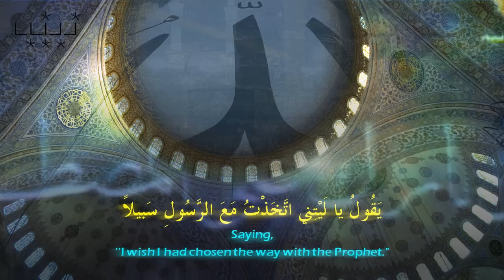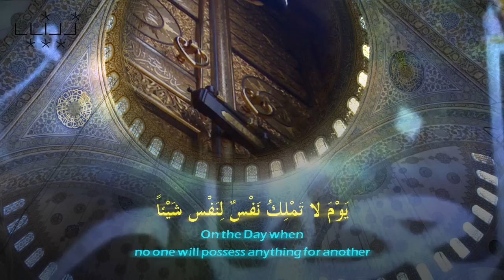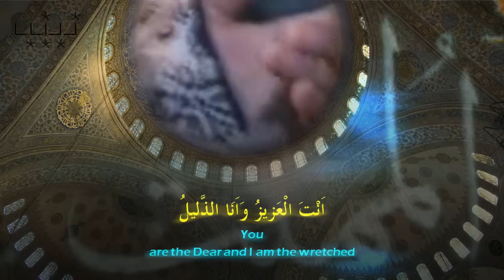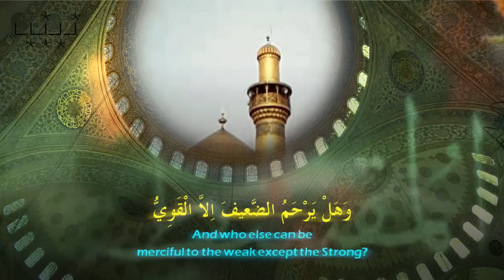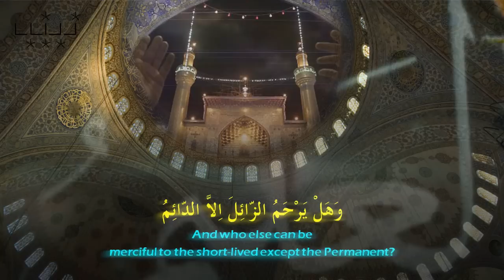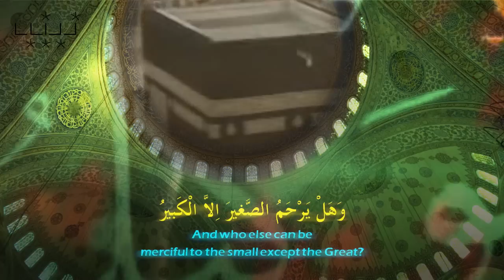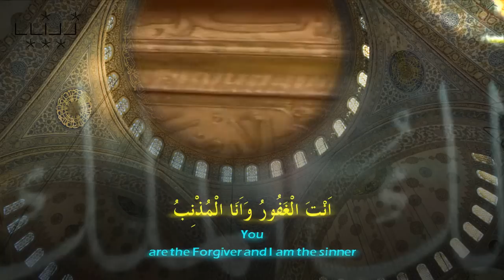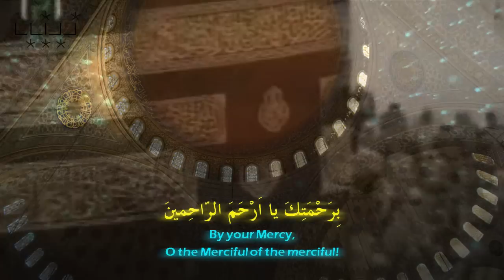Munajaat of Imam Ali (a.s.) - Mahdi Samavati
Munajaat of Imam Ali - Mahdi Samavati . Translated by Hayder Shirazi